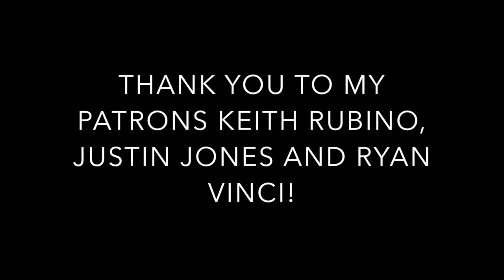SallyDrumz - Dance Gavin Dance - Calentamiento Global Drum Cover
Happy Afterburner Day! This album is amazing. So proud of these guys for creating such awesome music. This song in particular is a favorite! Enjoy!

Drums: SJC Paramount Tuxedo with 12”, and 16” toms, 22” kick and PDP 14" Snare

Heads: Remo Emperor X on Snare, and Evans EC2 on Toms, Remo Powersonic on Kick.

Cymbals: 13" Sabian APX Hi-Hats, 18” and 16" Meinl Dark Classics Crash, 18" Meinl Dark Classics China, 20" Sabian AAX Stage Ride